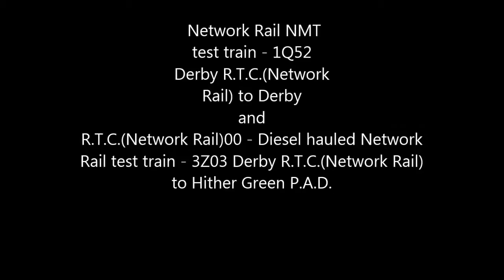Yellow HST 1Q52 Derby R.T.C.(Network Rail) to Derby R.T.C.(Network Rail)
Diesel hauled Network Rail test train - 3Z03 Derby R.T.C.- 1Q52 Derby R.T.C.(Network Rail) to Derby R.T.C.(Network Rail)
(Network Rail) to Hither Green P.A.D. Class 37715 & Class 31